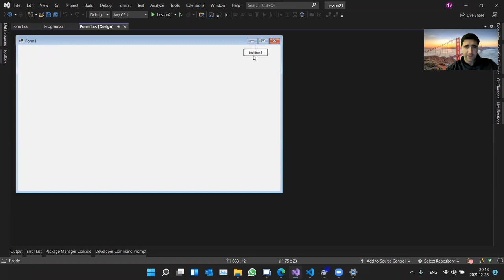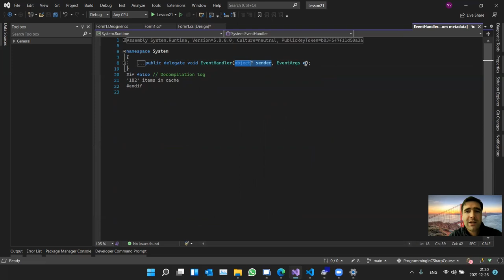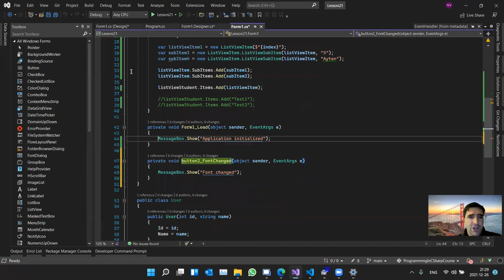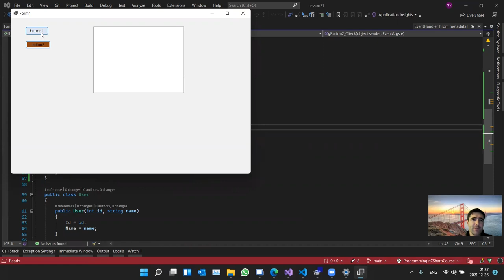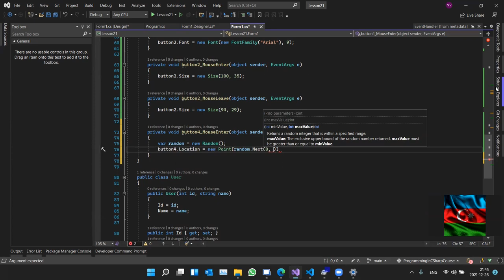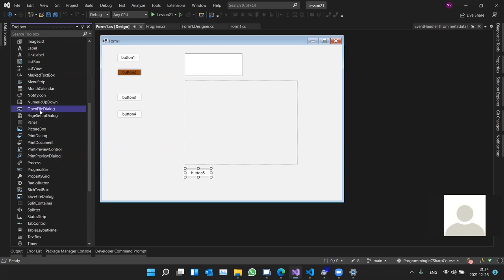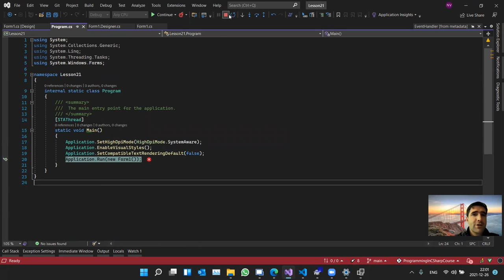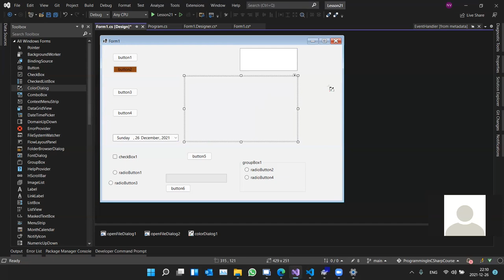Hissə 21. C# "Windows Forms"-da proqramlaşdırma, müxtəlif komponentlərin istifadəsi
6-7 ay davam edəcək kursumuzun növbəti dərsi artıq online-dır. Kurs müddətində proqramlaşdırma nədir, C#, SQL Server, Ado.Net, Entity Framework, GIT, Asp.Net Core, HTML, CSS və Javascript kimi texnologiyaların əsaslarını öyrənəcəyik.

Video hissələri

00:00 - Giriş, Ötən dərsdə keçdiklərimizə və dərsin tapşırıqlarına ümumi baxış